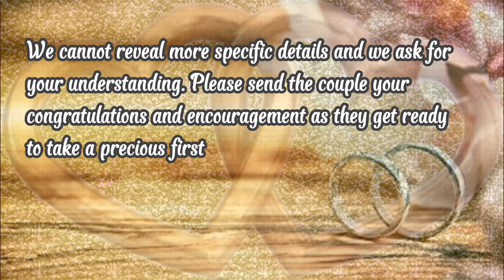Gong Hyo Jin and Kevin Oh Are Getting Married!